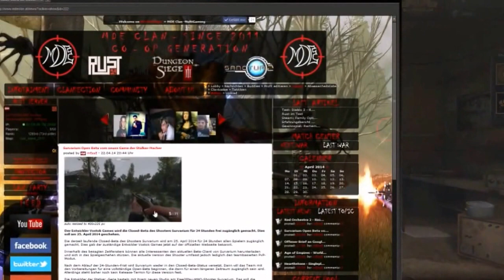MDE ANgezockt Survarium Beta PVP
Vostok Games gründete sich aus den ehemaligen S.T.A.L.K.E.R Entwicklern. Wir sind hier in der Closed Beta zugegen wo es bis jetzt nur den PVP (Multiplayer) Teil zu sehen gibt soll ja im Endeffekt dann ein Survivalgame werden ähnlich DayZ. Bald startet die offene Beta für 24 Stunden an der ihr alle teilnehmen könnt Infos dazu gibt es